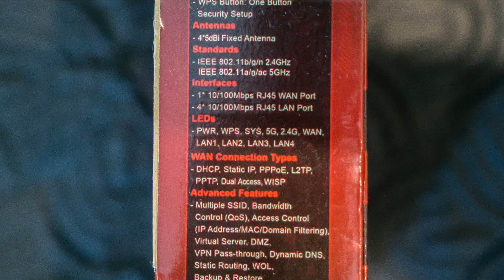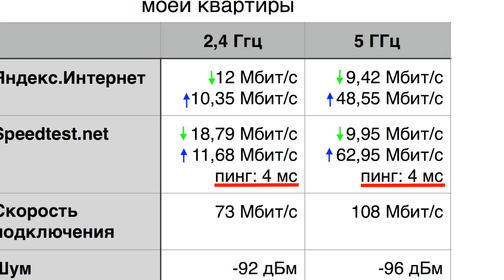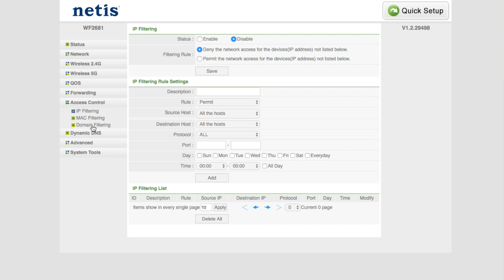Обзор игрового роутера Netis WF2681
Роутер с экстравагантной внешностью и, на самом деле, большими возможностями. Кроме, разве что, USB. Высокая скорость, низкие пинги, приоритет игрового трафика, все необходимые настройки (ну кроме одной — подробнее в видео).

P.S. Видео перезалил, т.к. сначала немного наврал про цены.